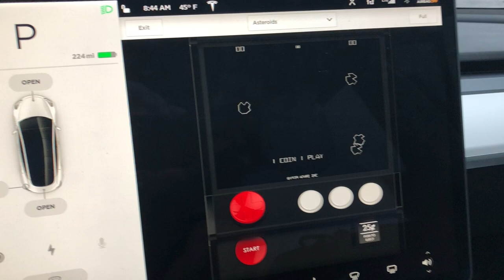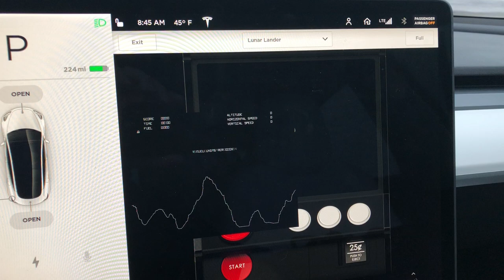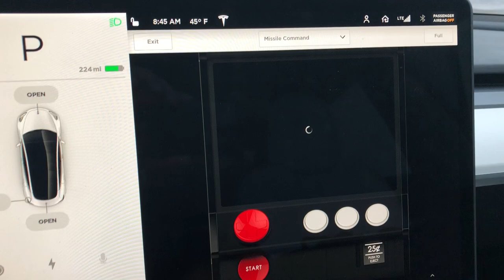Tesla Model 3 new feature! Atari!!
The Tesla model 3 as a couple new features recently added. Atari with the games centipede, astroids, lunar lander, and missile command.